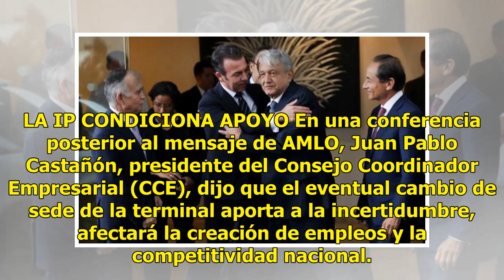Terminó la luna de miel entre empresarios y AMLO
Superada la etapa del “amor idílico” iniciaron los señalamientos mutuos. “Se acabó el predominio de una minoría y la vinculación del poder económico y el poder político”, dijo el presidente electo, Andrés Manuel López Obrador, al confirmar que cancelará la construcción del aeropuerto en Texcoco. La ...